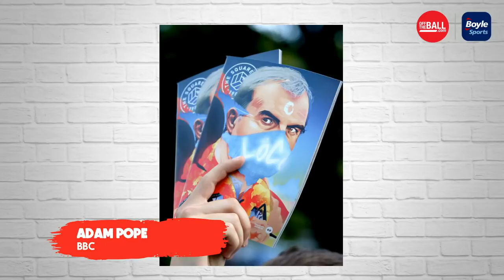THE FOOTBALL SHOW | LIVE | Harry Arter Interview and The Bielsa Masterplan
Harry Arter will join Joe to discuss his move to Cardiff City. BBC Radio Leeds' Adam Pope will also drop by to chat about Marcelo Bielsa's Yorkshire takeover.